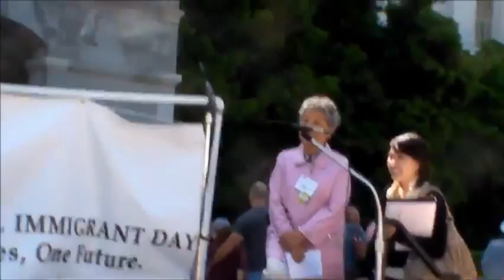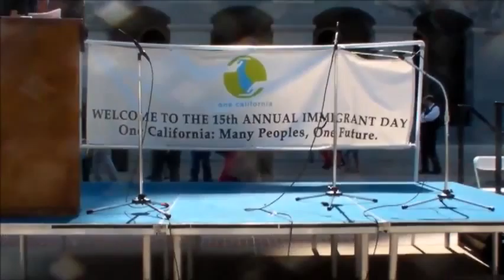2011 05 24 Immigrant Day